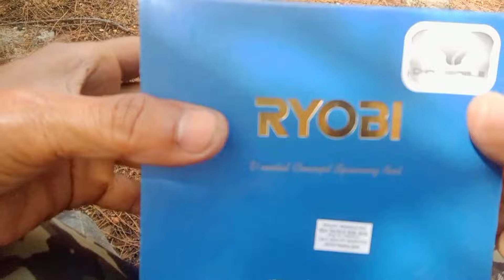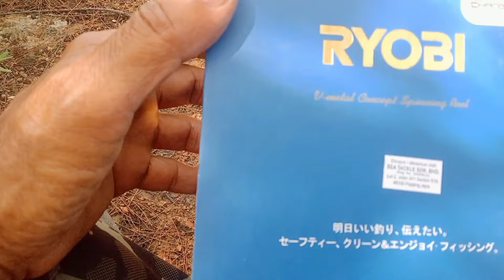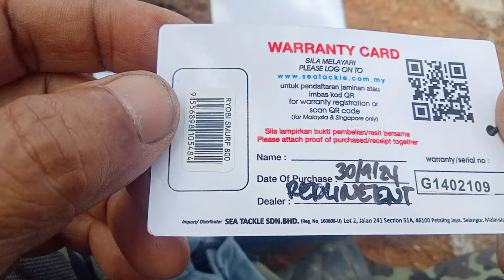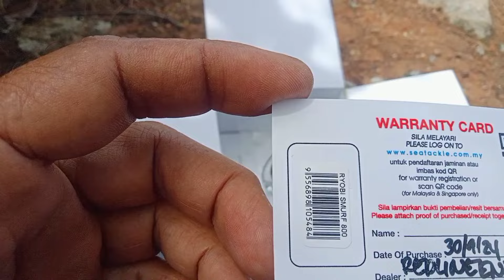riview mesin pancing ryobi musim ikan plotan sudah mari !!!